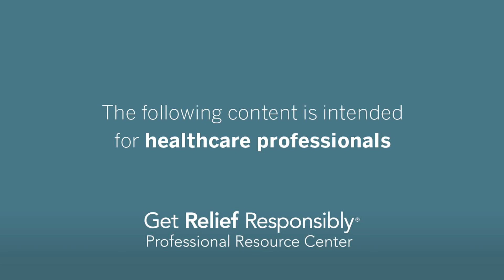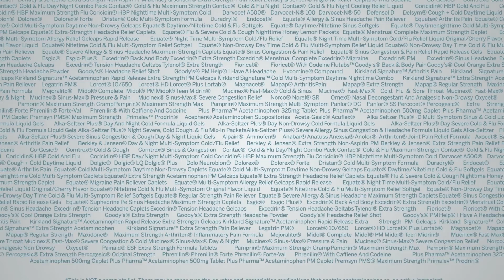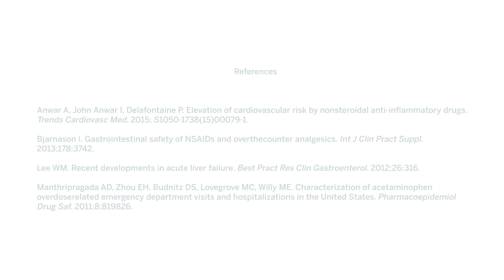Talking to Your Patients About OTC Pain Medication Safety Considerations | GET RELIEF RESPONSIBLY®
Dr. Charles Vega, a professor at the UC Irvine School of Medicine, reviews common medical conditions healthcare professionals may want to consider when recommending over-the-counter (OTC) pain relievers.

Dr. Vega provides a concise checklist for reconciling patients’ concomitant medications, outlines key counseling points on the safe use of OTC analgesics, and offers other useful tools for clinicians.